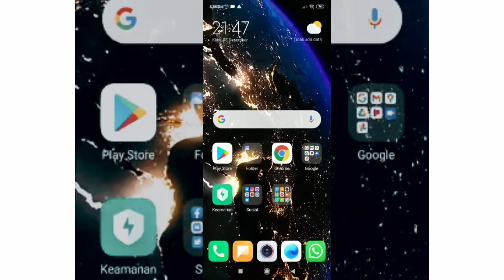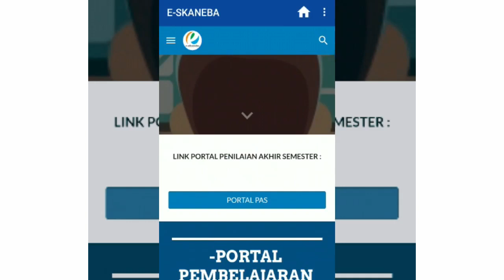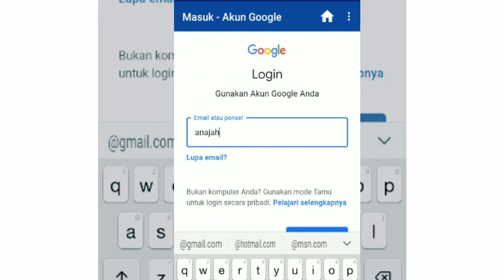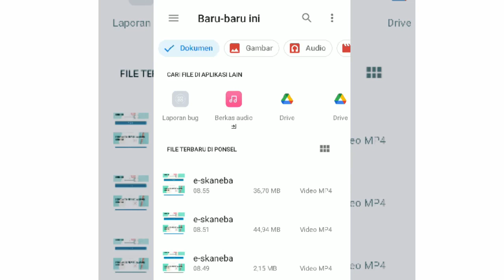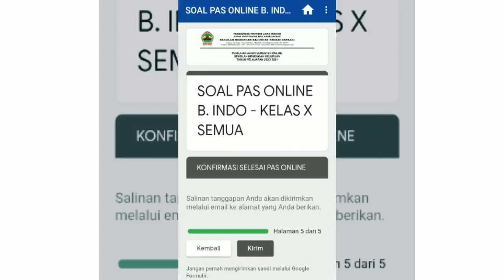ESKANEBA Learning Management System SMK Negeri Bansari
ESKANEBA
Learning Management System
SMK Negeri Bansari